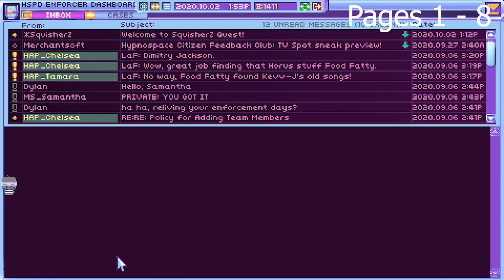Hypnospace Outlaw (Thanked Achievement) Hap 2000 Internet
#0 OUTLAW V1.0 PAGE (EMAIL MESSAGE FROM DYLAN, AFTER YOU FIND OUT THE TRUTH ABOUT YEAR 2000)

#1 HYPNOSPACE ARCHIVAL PROJECT TEAM - MAIN PAGE

#2 HYPNOSPACE ARCHIVAL PROJECT TEAM - HAP_ARTIE'S PAGE

#3 HYPNOSPACE ARCHIVAL PROJECT TEAM - HAP_CHELSEA'S PAGE

#4 HYPNOSPACE ARCHIVAL PROJECT TEAM - HAP LOST & FOUND

#5 HYPNOSPACE ARCHIVAL PROJECT TEAM - HAP_TAMARA'S PAGE

#6 HYPNOSPACE ARCHIVAL PROJECT TEAM - HAP_TIM'S PAGE

#7 THE MINDCRASH - THE Y2000 MINDCRASH

#8 THE MINDCRASH - CPSC PRODUCT RECALL